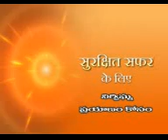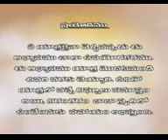SAFE JURNEY THOUGHTS